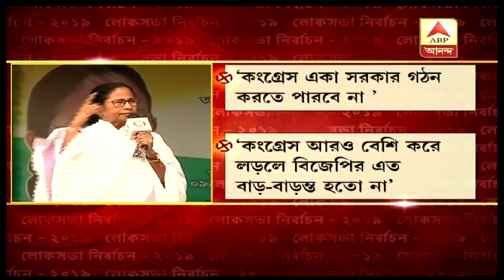কংগ্রেস তার একার জোরে কেন্দ্রে সরকার গড়তে পারবে না: মমতা | ABP Ananda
কংগ্রেস তার একার জোরে কেন্দ্রে সরকার গড়তে পারবে না। কংগ্রেস সঠিকভাবে লড়াই করলে বিজেপির এত বাড়বাড়ন্ত হত না। রায়গঞ্জের জনসভায় কংগ্রেসকে তীব্র আক্রমণ করে মন্তব্য মমতা বন্দ্যোপাধ্যায়ের। তাঁর দাবি, কংগ্রেস একার জোরে কেন্দ্রে সরকার গড়তে পারবে না। সরকার গড়তে গুরুত্বপূর্ণ ভূমিকা নেবে তৃণমূল।